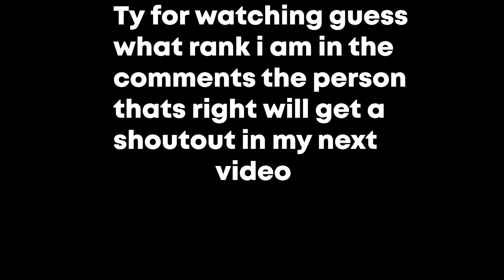I Quit Minecraft? (Valorant Montage)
what rank do you guys think i am?
first valorant montage so hope you guys like it